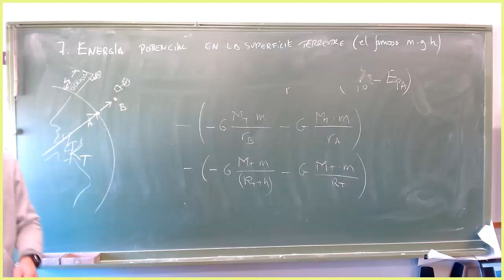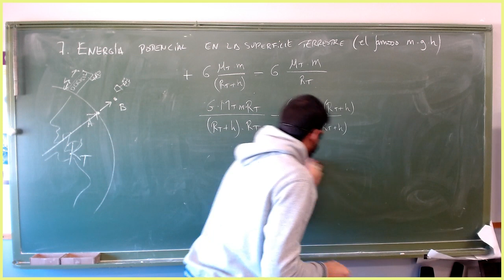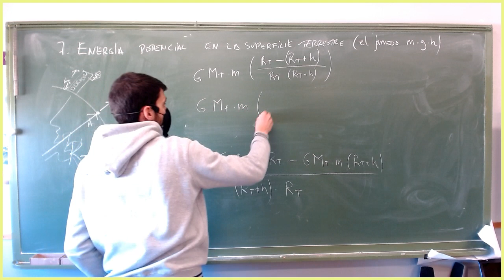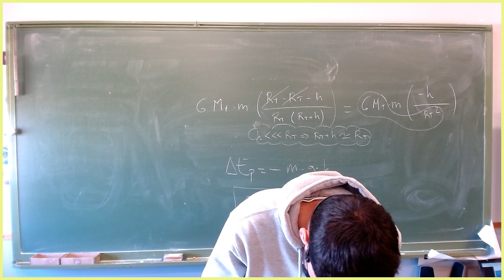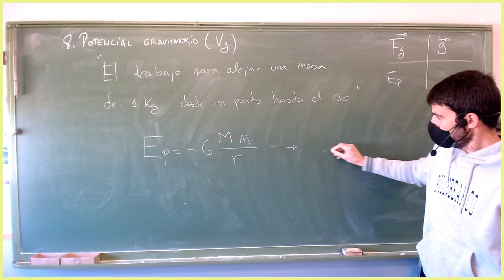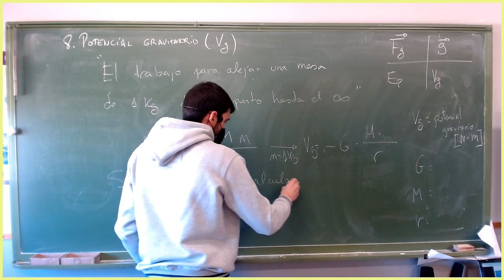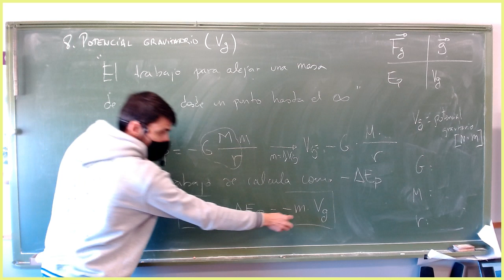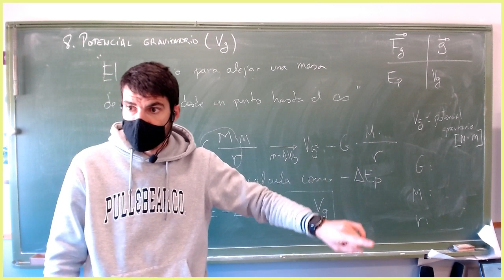IES Siglo XXI, Física, UD3 Gravitación, 02122020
mgh (deducción)
Potencial gravitatorio